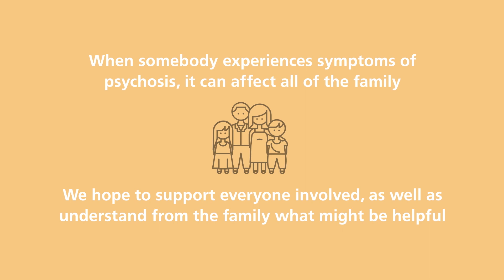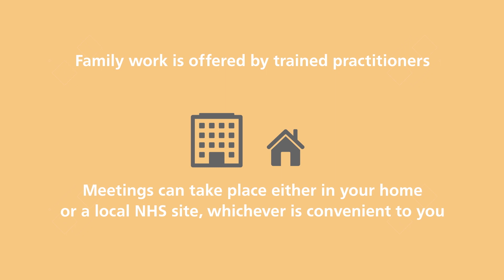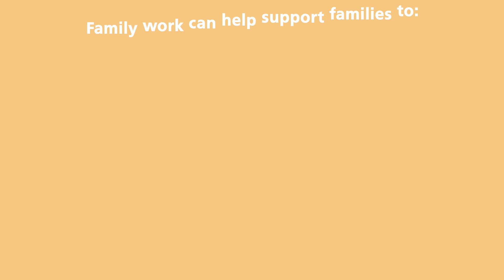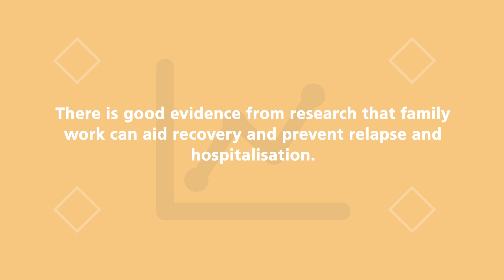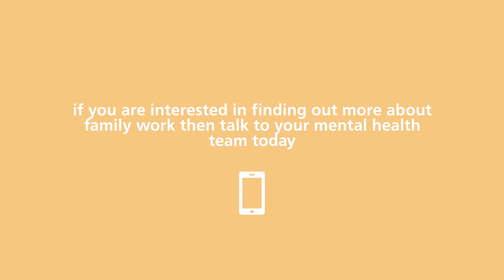Psychosis treatment options - Family work